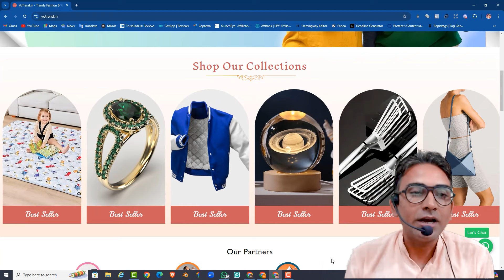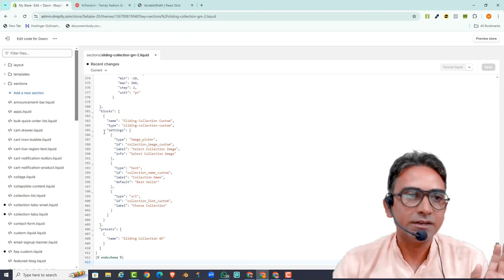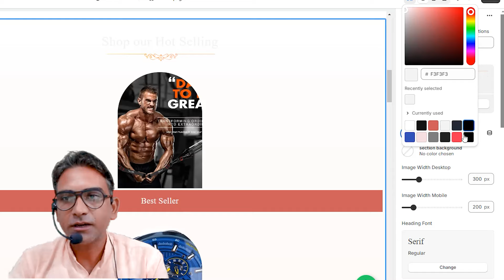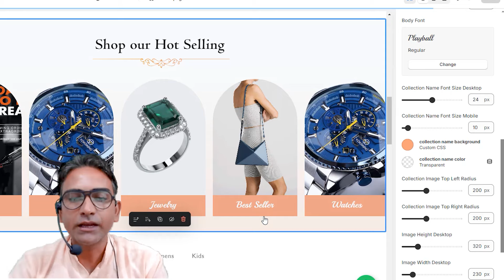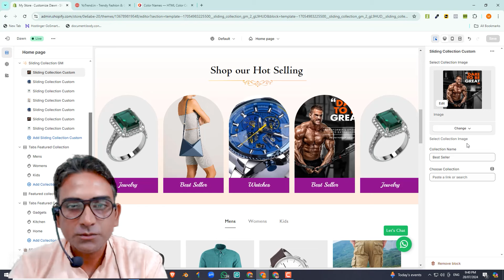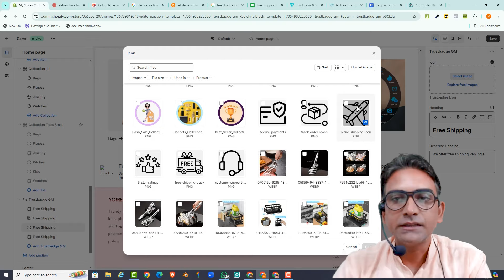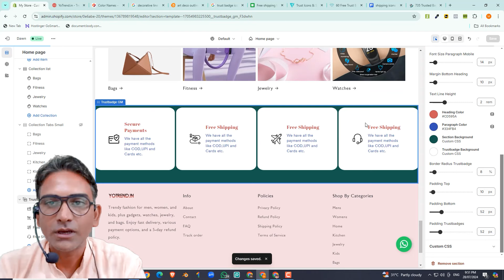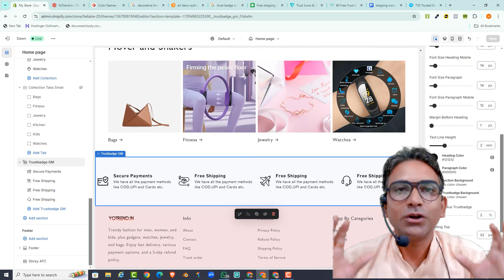Premium Collection Slider and Trustbadge Section | 100% Free No Apps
Welcome to day14 of 100 days 100 Shopify customization challenge.

Today you will learn how to add a sliding collection list section on your Shopify store. You can show collection slider on your homepage with sliding collection section. This section is 100% customizable from the theme customizer. Use this premium section on your store to boost your sales and profits.

And, I will also share the trustbadge section code with you which is mobile and desktop responsive and you can customize the entire trustbadge section according to your needs and liking in the Shopify theme customizer itself.

Manoj Kumar
Founder Genius Maker

In this video you are going to learn how to create a sliding shopify collection list and trust badge with image on left and heading and text on the right side.